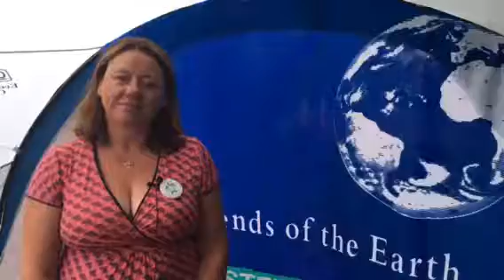Plastic Free Northerner